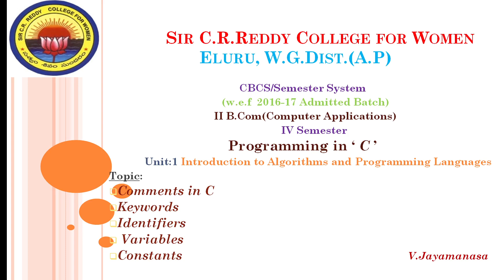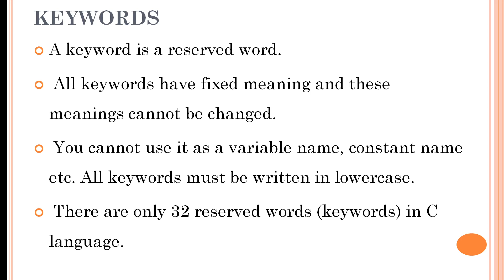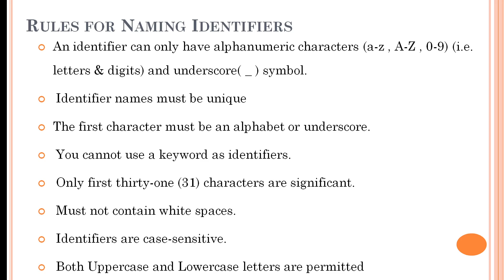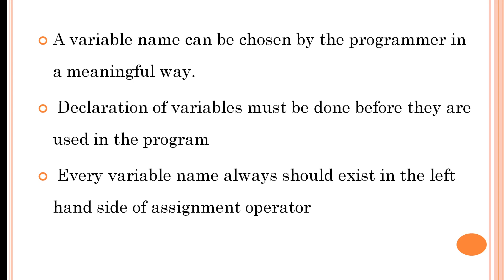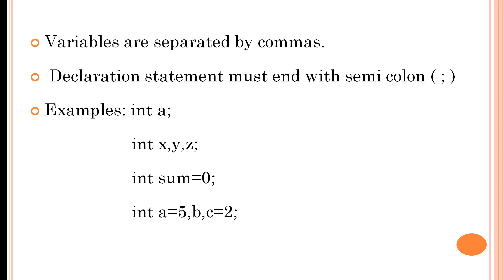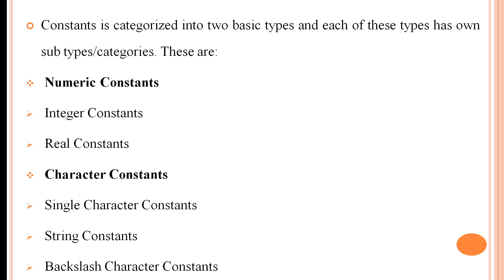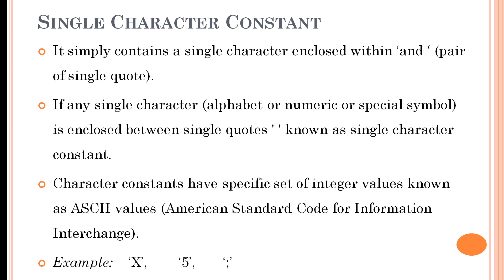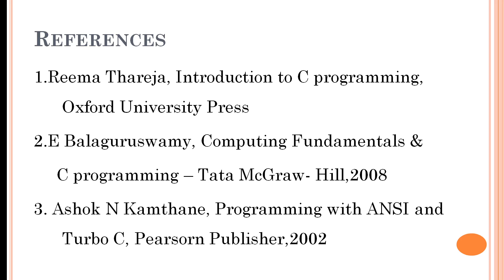3. BCom(CA) 2/4 - Programming in C -Unit1- Comments, C Tokens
3. BCom(CA) 2/4 - Programming in C -Unit1- Comments, C Tokens